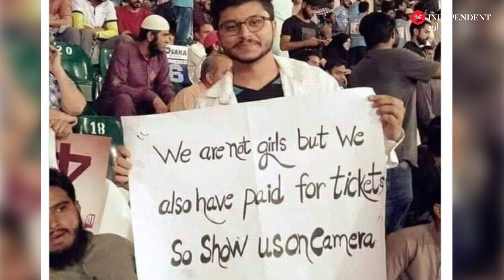PSL: Women can hit sixes too | Independent Urdu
لڑکیاں بیلن نہیں بلّا بھی گھما سکتی ہیں

پاکستان میں تقریباً ہر شعبے کی طرح کھیلوں میں بھی ’پدرشاہی‘ نظر آتی ہے اور ہر شعبہ کی طرح کرکٹ کے میدان میں بھی خواتین کو اپنی جگہ بنانے کے لیے بیشتر مشکلات کا سامنا ہے۔